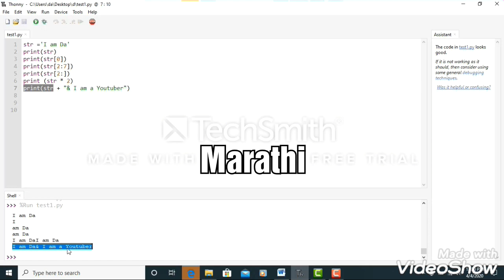8 - String Data Type In Python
Assignment Questions -

How to initialize string in python?
How to access a character from initialized string?
How to multiply a string 3 times in python?
How to print set of characters from middle index to last index?

Solve above questions in any text file ,
and submit it on ,